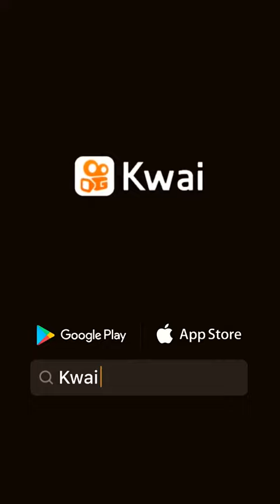Jesus chega em Jerusalém montado no jumentinho, e multidão o estava esperando, e Rozana ao filho Dav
Puritano Protestante:Eis aí te vem o teu Rei, humilde, montado em jumento, num jumentinho, cria de animal de carga 🙏🏼 (Mateus 21:5).